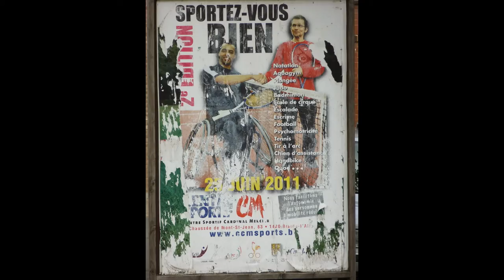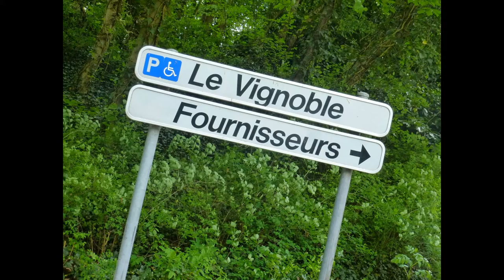sur les sentiers du Brabant Wallon : Braine l'Alleud - Waterloo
Braine l'Alleud et Waterloo, deux communes qui se touchent ... sur les sentiers du Brabant Wallon ... Belgique ... oui, y a une petite erreur dans le clip ... il ne s'agit pas du GR 12